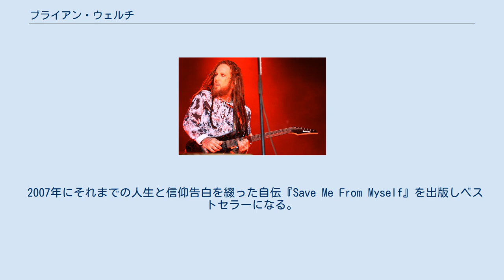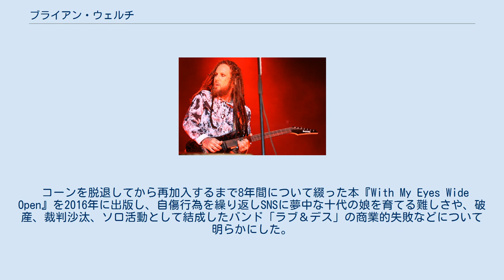ブライアン・ウェルチ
ブライアン・ヘッド・ウェルチ ブライアン・フィリップ・ウェルチ（1970年6月19日 - ）は、ヘッドの芸名で知られているアメリカ合衆国のギタリスト、コーンのメンバーの一人。
またソロプロジェクトであるラブ・アンド・デスのメンバーでもある。
 ベーカーズフィールド生まれ。
学校ではいじめられっ子で、音楽とオジー・オズボーンが大好きな子供だった。
両親は長時間労働の共働きで、父親は怒りっぽく酒飲みだった。
10歳のときクイーンとテッド・ニュージェントを通して音楽と出会い、AC/DCに夢中になり、ギターを習い始めた。
 ボーカルのドラッグ中毒により解散したL.A.P.D.のジェームズ“マンキー”シェイファー、フィールディ、デイヴィッド・シルヴェリアらに誘われ、彼らとCreepを結成後、ジョナサン・デイヴィスをボーカルに加え、コーン結成。
コーンは印税2500万ドルを稼ぐ人気バンドになり、ブライアンの独特なギターサウンドはコーン成功の一翼を担った。
音楽で億万長者となっただけでなく、ブライアンは不動産業でも手腕を発揮して財産を築いた。
一方で、関係者以外との交流もなく、会場から会場へと移動するだけのツアー続きの疲れから薬物依存となり、私生活も破綻していった。
父と祖父同様、アルコール中毒にもなっていた。
妻もドラッグ中毒で、娘を置いて失踪したため、離婚して娘の親権を取りシングルファーザーとなる（娘は二人いたが、最初の子は生後すぐ養子に出していた）。
 あるとき、幼い娘がコーンのヒット曲「A.D.I.D.A.S」（四六時中セックスを夢みるの略）を頭を振りながら歌っているのを見て自省し、パーティに明け暮れ、酒やドラッグ、セックスや汚い言葉にまみれた環境を変えたいと思い、ビジネスパートナーである生まれ故郷の不動産業者から紹介されたキリスト教新興団体Valley Bible Fellowship教会（1975年設立のペンテコステ派系メガチャーチ）に通い始め、新生クリスチャンになることを決意、2005年にコーン脱退を発表し、教会信者とともにイスラエルへ行き、ヨルダン川で受洗した。
メタルスターのこの突然の転向は世間を驚かせ、MTVは受洗の儀式に同行して報じ、教会は影響された若い信者の獲得に成功した。
ジョナサン・デイヴィスからは「洗脳されている」と言われ、ファンからも変人視された。
 2007年にそれまでの人生と信仰告白を綴った自伝『Save Me From Myself』を出版しベストセラーになる。
クリスチャン・ロックのレーベルから同名のアルバムも出したが、ライブに数千人を集めるコーン時代とは桁違いに少ない聴衆の前で演奏することに悩みもあり、コーン再加入の話を受けて2012年からゲスト出演するようになり、2013年に復帰した。
 コーンを脱退してから再加入するまで8年間について綴った本『With My Eyes Wide Open』を2016年に出版し、自傷行為を繰り返しSNSに夢中な十代の娘を育てる難しさや、破産、裁判沙汰、ソロ活動として結成したバンド「ラブ＆デス」の商業的失敗などについて明らかにした。